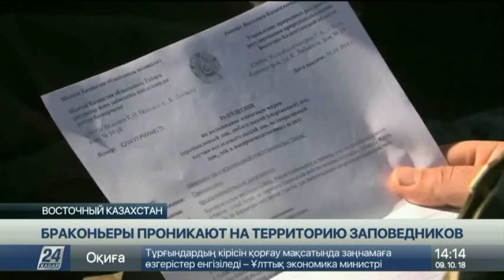В заповедниках Восточного Казахстана орудуют браконьеры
В заповедниках и в природных заказниках Восточного Казахстана орудуют браконьеры, сообщает корреспондент «Хабар 24».